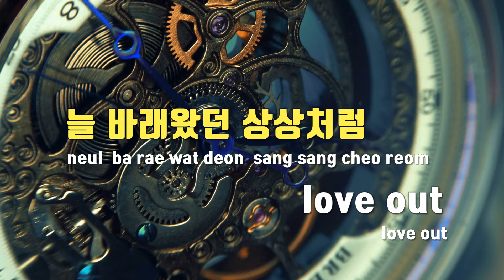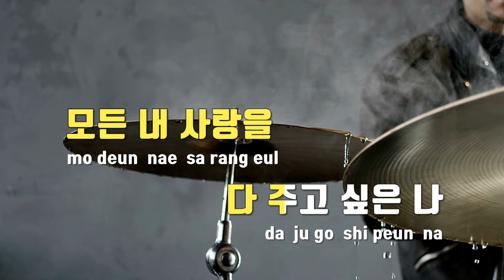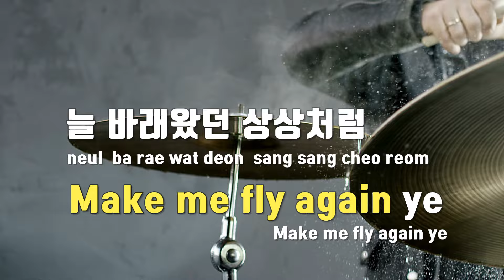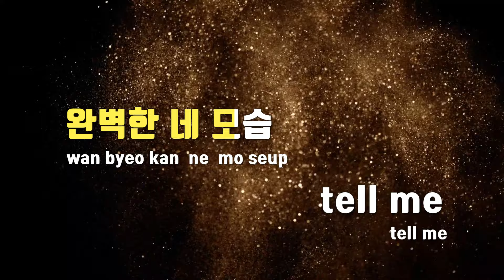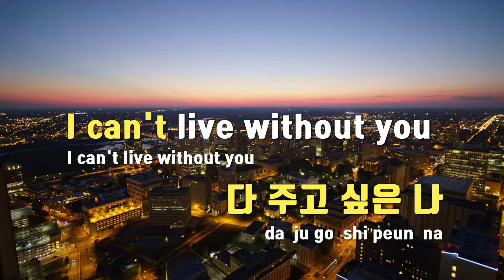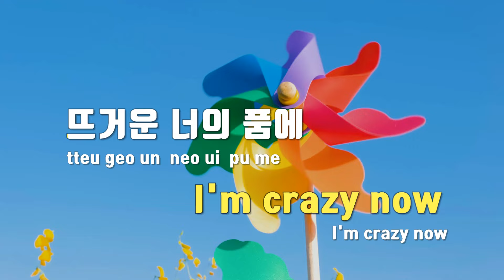[TJ노래방] Now(Original by Fin.K.L) - 원어스(ONEUS) / TJ Karaoke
Now(Original by Fin.K.L)  --  원어스